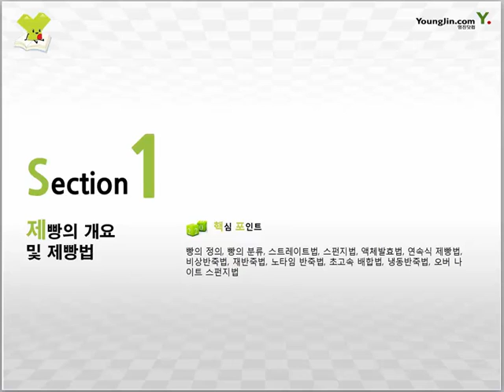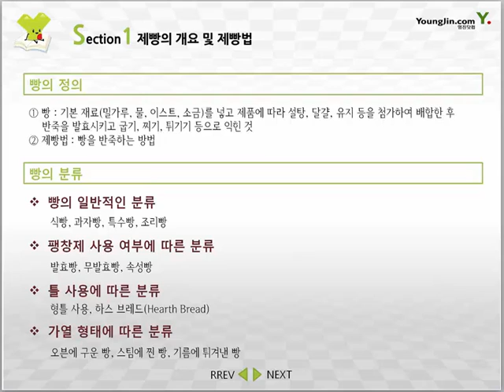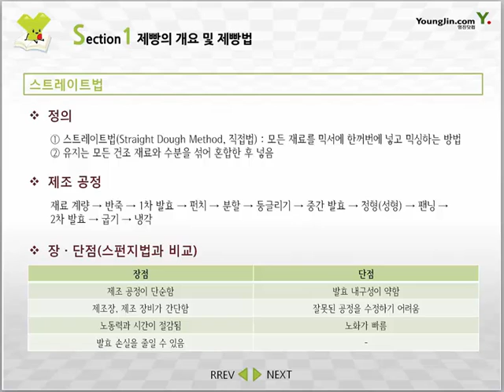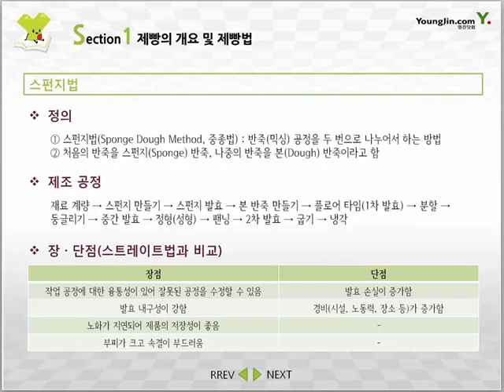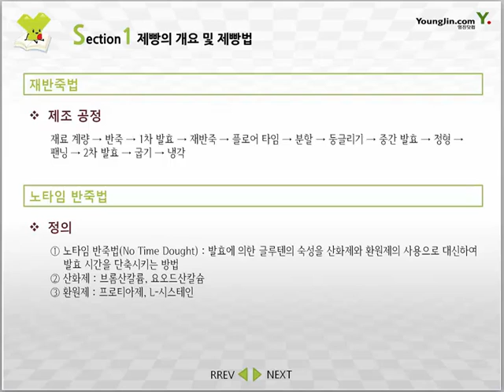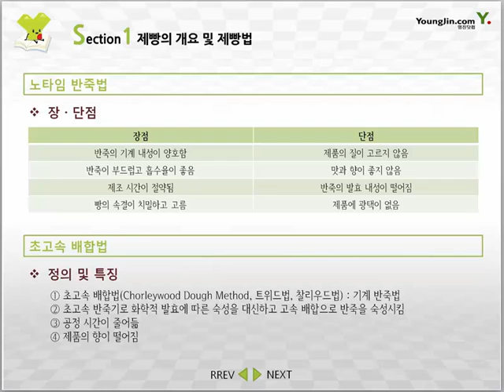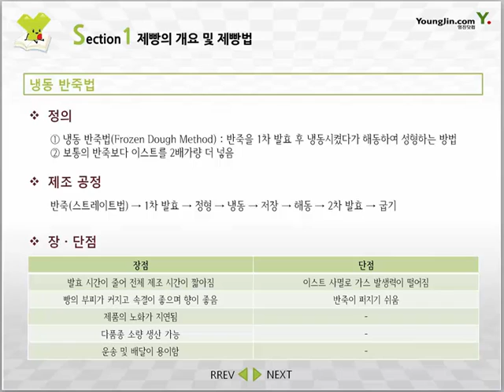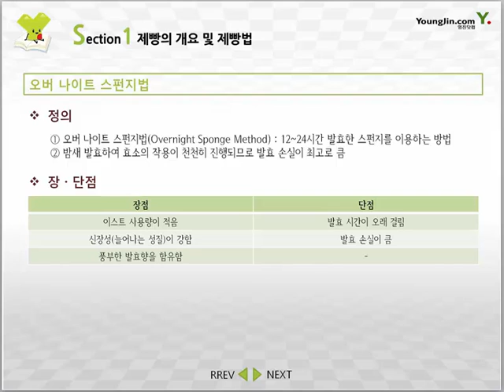[제과·제빵기능사 필기] 제빵의 개요 및 제빵법